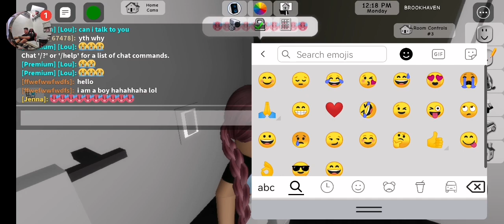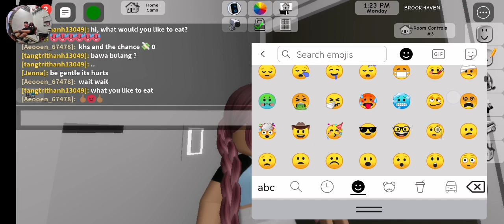15 June 2023